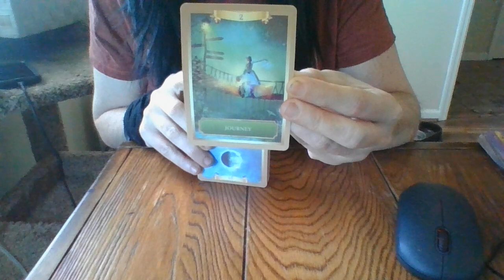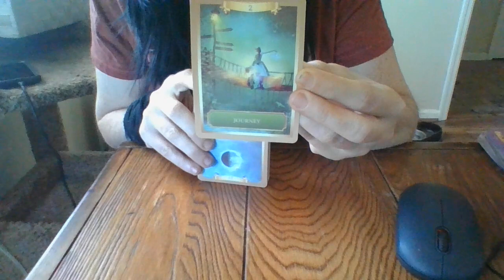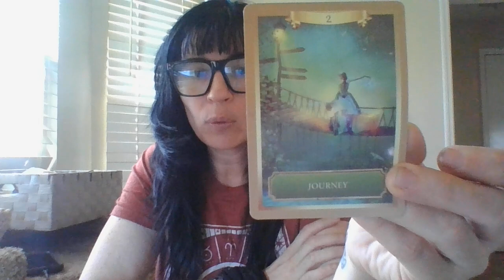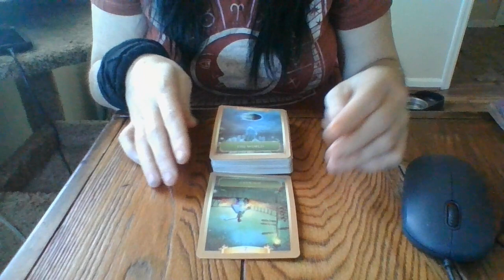FEB 22- STRATEGICALLY WITHOLDING INFO IS ABOUT TO BACKFIRE!